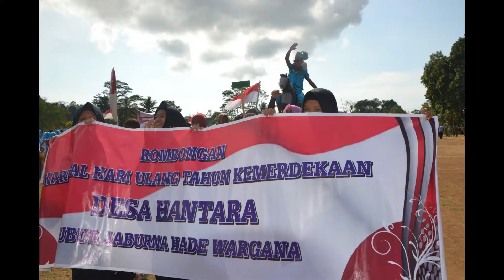17 Agustus 2017 Kecamatan Hantara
Acara 17 Agustus 2017 dilapangan desa Hantara dan seluruh desa yang ada di Kecamatan Hantara berkumpul untuk memeriahkan Hut yang ke 72